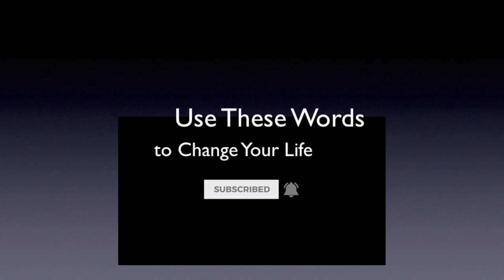Use These Words | to Change Your Life | Today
Use these words to change your life, today. I'm going to give you a set of words that, if you will learn how to use them, they will literally change your life. They have certainly changed mine! Prosper. A.J.Hemstrought

For more on "the power of spoken words" and how God does things go